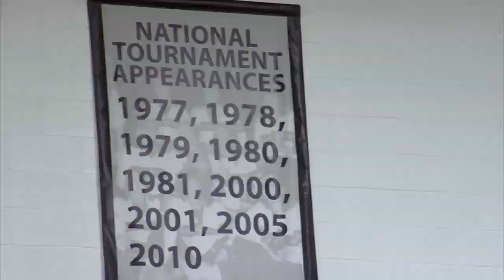2018 Volleyball Intro